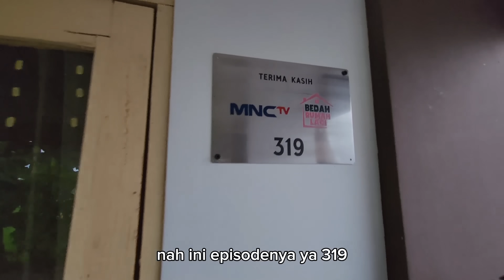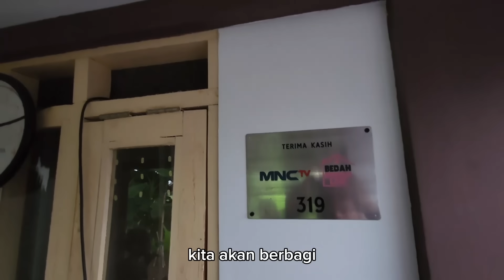YAKIN RUMAHNYA GAK AWET?? REVIEW RUMAH HASIL BEDAH RUMAH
makasih buat yg udh nonton.